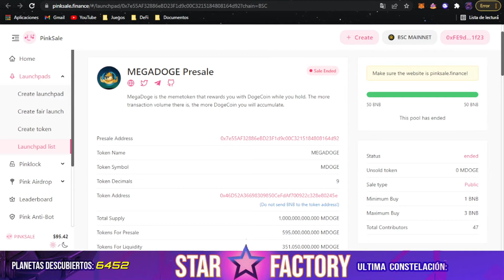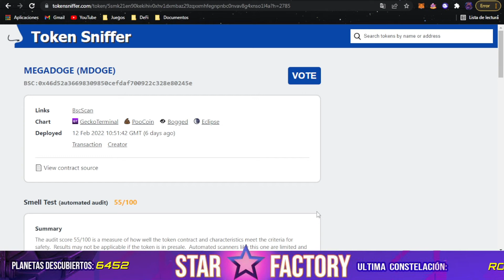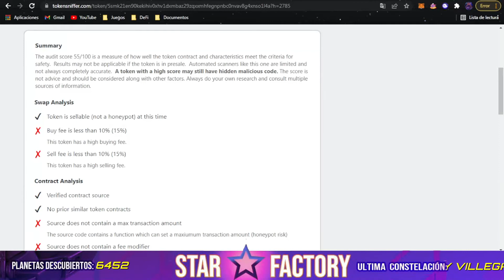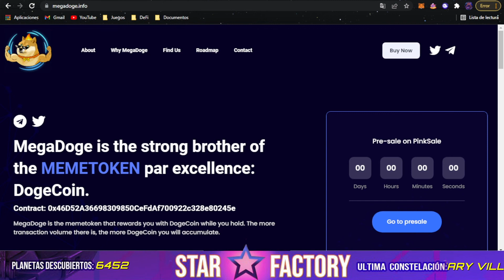💵💰💎【MEGADOGE: ESTA LISTA LA AUDITORIA, A PRESTAR ATENCION!】💎💰💵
⭐DIRECTO EN TWITCH TODOS LOS DIAS⭐